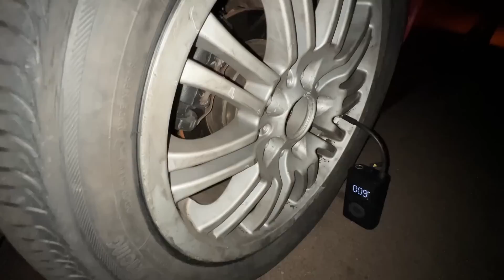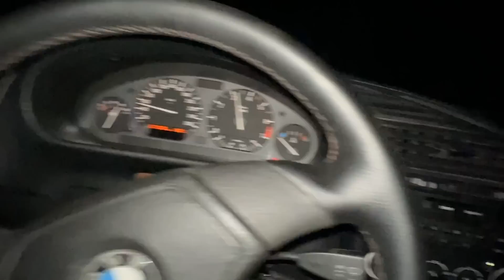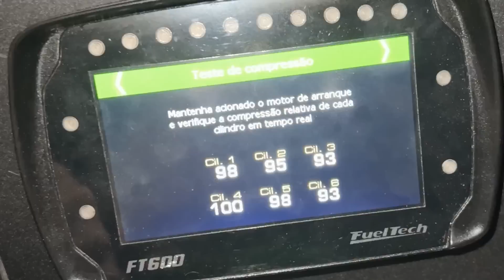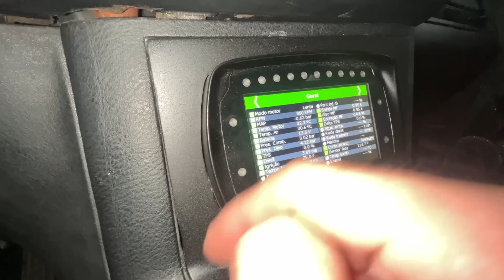DEU TUDO ERRADO NO MEIO DO CAMINHO!!🔥🔥 QUEBREI NO MEIO DO NADA!!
Fala petrolhead, tranquilo!? Tudo começou a dar errado no meio da viagem, primeiro o pneu começou a ficar murcho, e de repente ele estourou de vez, tive que colocar uma medida diferente do outro que estava no carro pra continuar andando, e quando eu menos espero alguma coisa no motor quebra. Isso tudo de madrugada no meio do nada e sozinho.